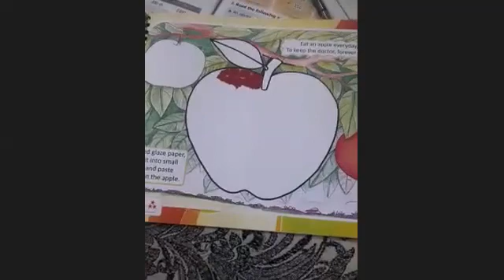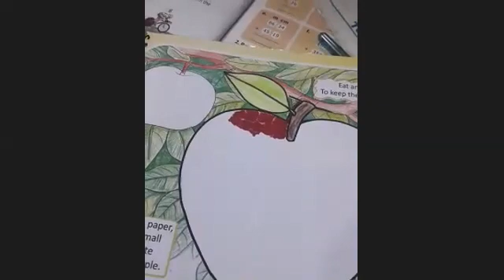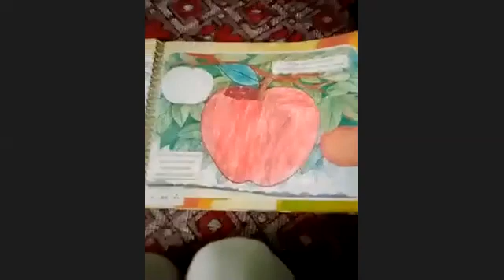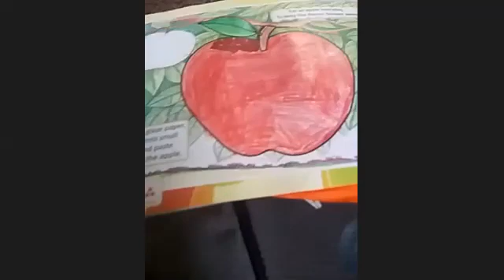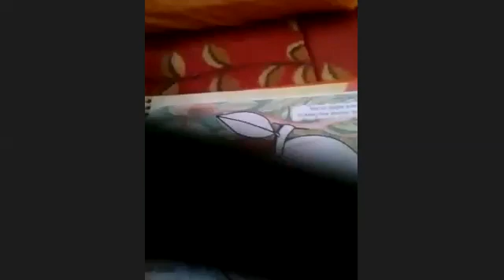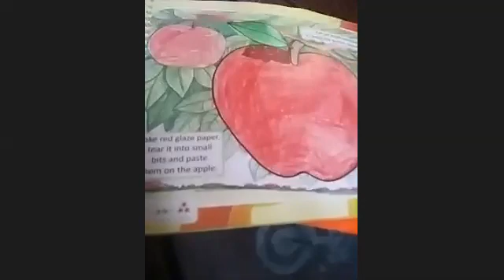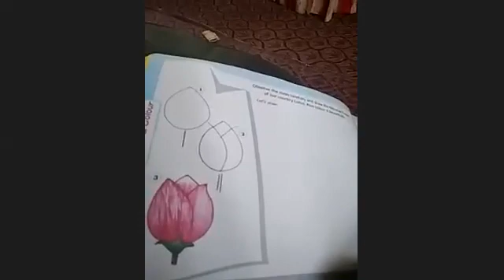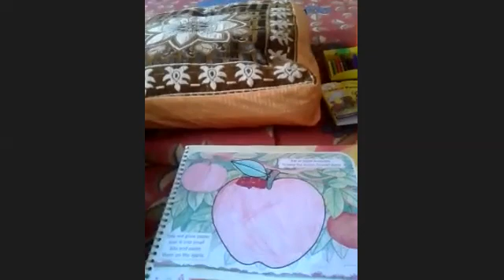Drawing class 2nd 10/07/21